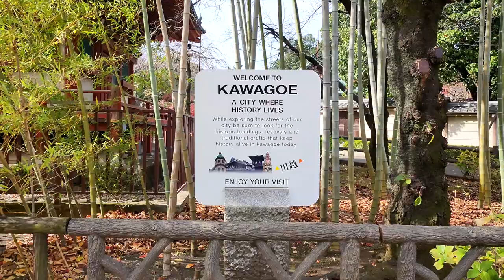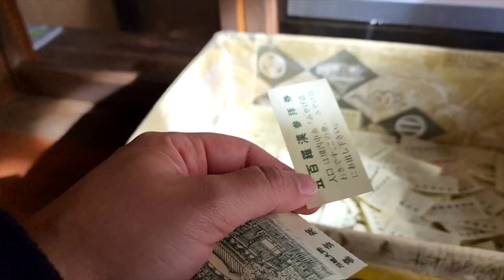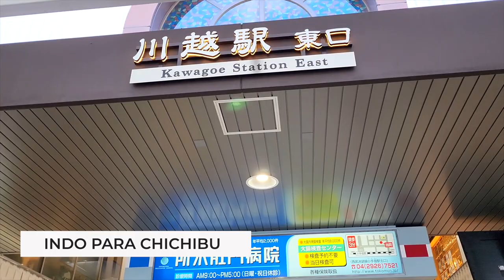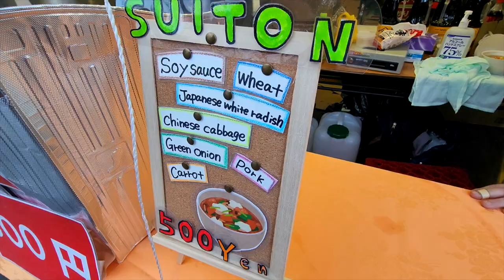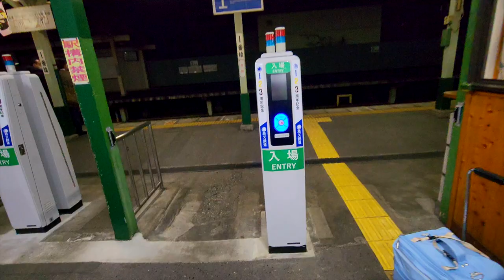Roteiro de viagem no Japão: Matsuri em Kawagoe.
Esse dia foi surreal! Mesmo!

Tive a oportunidade de experienciar algo que até então só tinha a visão de telespectador ...

Me chamaram para participar do Chichibu Yomatsuri!

Sem mais spoilers, Ep. 15 do Diário de Viagem no Japão NO AR!

➜ Gravação: Marina Tsuge
➜ Produção: Marina Tsuge
➜ Edção: Anderson Cabs